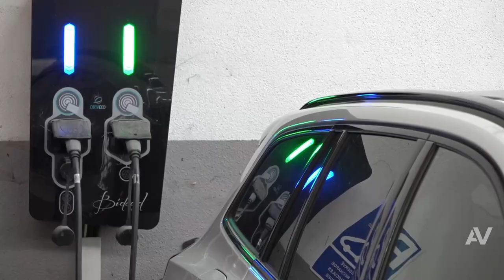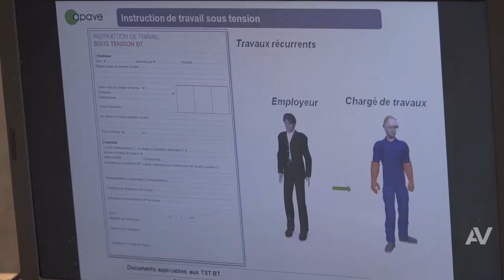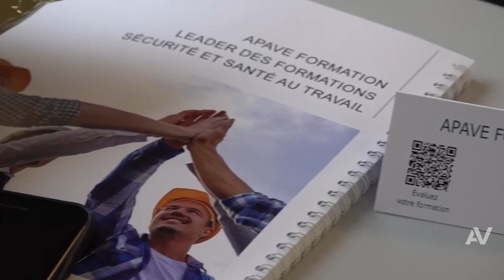Pour le groupe Volvo, le tout électrique en 2025 en Europe passe par Apave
La célèbre marque de voiture suédoise fait confiance à Apave pour former ses techniciens aux travaux sous tension afin qu’ils puissent manipuler en toute sécurité les batteries de leurs voitures électriques.

Volvo affiche ses ambitions sur le front de la mobilité électrique. Le suédois sera un constructeur automobile 100% électrique d'ici 2030 d’un point de vue mondial, et 2025 en Europe.
Une politique d’électrification de leurs véhicules dont les équipes Apave d’Evry-Lisses participent activement en formant leurs techniciens aux travaux sous tension afin qu’ils puissent manipuler en toute sécurité les batteries de leurs voitures électriques.
Nous avons rencontré Thomas Pichard, responsable développement des compétences de Volvo Car France dans la concession Volvo Bidaud Père et Fils d’Athis Mons.

Le tout électrique chez Volvo passe par la formation
« Notre stratégie du tout électrification à horizon 2025 est clairement annoncée » nous confie Thomas Pichard ».
Le groupe a pris les devants en décidant de former, depuis 2019, une partie de ses techniciens aux travaux sous tension afin qu’ils puissent être habilités au changement des batteries des véhicules électriques. La formation travaux Sous Tension, T.S.T. sur batterie véhicule, est réalisée par Apave, au centre de formation d’Evry-Lisses dans le 91. Tous les « Voltech » (NDLR : techniciens ayant le plus haut niveau de formation au sein de réseau Volvo) de l’hexagone passent par ce centre de formation ou un programme sur-mesure a été créé pour le groupe.
Au sein du réseau Volvo, 350 techniciens dont 160 qualifiés « Voltech ». Des techniciens ++ qui sont capables de mener des diagnostics sur les véhicules et qui sont amenés, le cas échéant, à ouvrir le pack batterie.
« La sécurité fait partie de l’ADN de Volvo, donc naturellement, nous avons souhaité confier la sécurité de nos techniciens à des experts, d’où le choix du groupe Apave » nous dit Thomas Pichard.

Une formation dans les conditions réelles d’un atelier de garage
Depuis 3 ans, les équipes Apave d’Evry-Lisses, organisent des sessions de formation, de 4 personnes maximum, dans les conditions réelles d’un atelier de garage. Une plate-forme T.S.T. a été mise à disposition des collaborateurs de Volvo. Ils se forment directement sur leur propre modèle de batterie.
Pour suivre le stage, chaque stagiaire doit respecter des prérequis strictes avant de commencer la formation.
 Venir avec ses propres Equipements de Protection Individuelles, E.P.I..             L’OrgTST*, interdit à tous les organismes de formation de fournir des E.P.I. aux stagiaires. Un check-up complet est effectué par le formateur avant le début de la formation. Pas d’E.P.I. pas de formation !
 Détenir le titre d’habilitation électrique hors tension,
 Être en possession d’un document appelé « Acte engagement employeur » qui certifie que le collaborateur a les compétences en électricité.
A l’issue des 3 jours de formation, les stagiaires reçoivent un avis sur l’habilitation T.S.T..
L’habilitation finale est ensuite délivrée par l’employeur.

La prochaine étape de la collaboration Apave/Volvo

Désormais, les techniciens de Volvo, formés en 2019, vont devoir réactualiser leurs
connaissances puisqu’un recyclage de la formation est obligatoire tous les 3 ans. Ils devront remobiliser leurs compétences pour qu’ils puissent continuer à intervenir sur le pack batteries et garantir la sécurité au sein de leur atelier.

Une demande croissante sur les formations T.S.T. sur les batteries des véhicules

Les formations T.S.T. ont été multipliées par 2 en 2022 par rapport à 2021 pour le groupe Apave. Désormais de nombreux constructeurs automobiles font appel à nos services pour former leurs électromécaniciens automobile.

Les équipes Apave œuvrent pour satisfaire à la demande sur l’ensemble du terrtoire.
Actuellement, 3 centres de formation Apave sont habilités pour dispenser les formations T.S.T. :
 Mulhouse (68)
 St Quentin-en-Yvelines (78)
 Evry-Lisses (91)
Dès 2023 et 2024 de nouveau lieux seront disponibles :
 Lille (59) au 01/01/2023
 Toulon (83), Lyon (69), Bordeaux (33), Rennes (35), Montpellier (34) au 01/01/2024